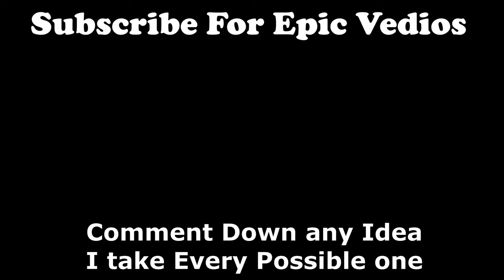Nuke Rain in Bad Piggies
Join me as I explore this fantastic mobile game from Rovio, the creators of Angry Birds. If you love casual games with creative mechanics, you're in the right place.

From PBS Kids games to intense Valorant matches, I cover a wide range of gaming content. Whether you're into bingo online, Candy Crush, Google games, or word search puzzles, I've got you covered. Discover the best mobile games and get tips and tricks to master them all.